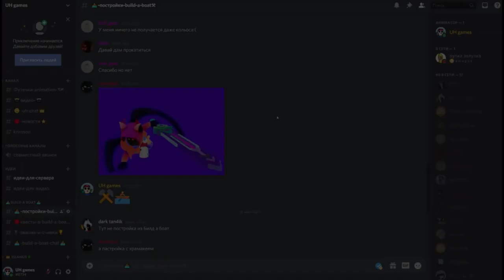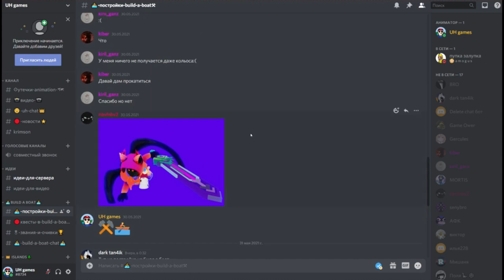Новый AFK FARM. Как сделать афк ферму золота в Build a boat afk.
Как построить afk farm (питомец Мишани) в  Build a boat?
Всем привет. В этом видео мы с вами построим афк ферма в Build a boat. Эту постройку изобрёл я.

просьбы
*Напишите комментарий🍀
*Поделитесь видео с друзьями :)